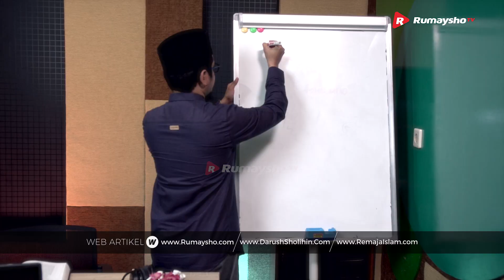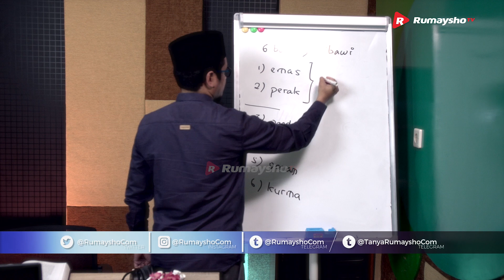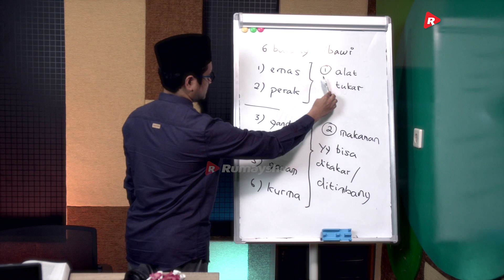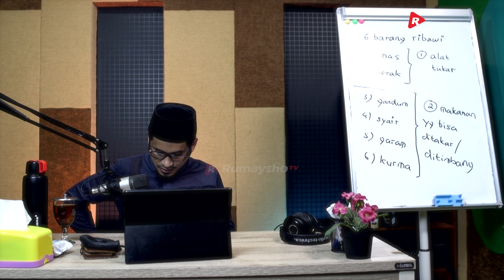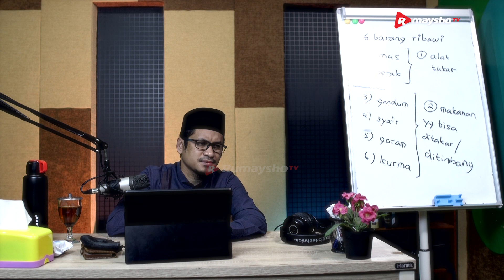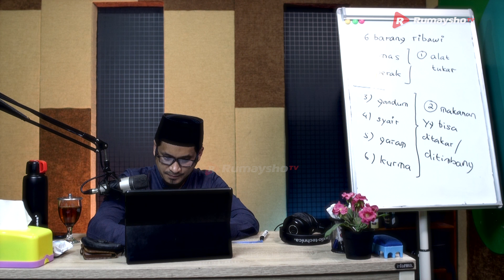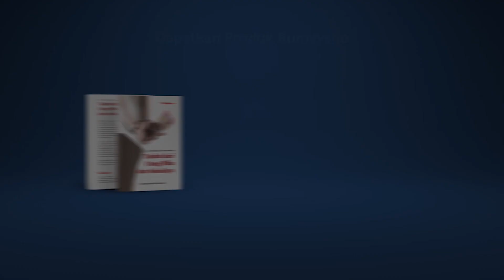Sekolah Fikih Muamalat #66 : Aturan Penukaran Emas dan Barang Ribawi - Ustadz M Abduh Tuasikal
Jual Beli Emas Dalam Islam

Syariat telah mengatur segala sesuatu dalam hidup ini termasuk jual beli emas online atau jual beli emas antam.

Ya, jual beli emas dan bagaimana hukum-hukumnya, serta apa kaitannya dengan riba,  akan menjadi pembahasan Ustadz M Abduh Tuasikal kali ini.

Simak penjelasannya hingga selesai dan catat faidah-faidah dari video kajian muamalah kontemporer diatas.